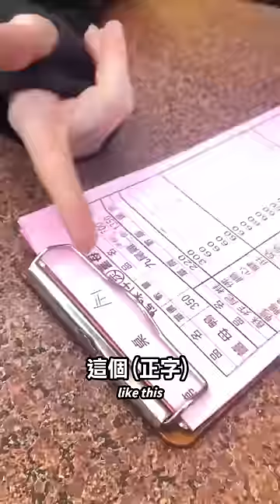給英國女孩の鴨佛震撼教育｜British girl was shocked by testicles.